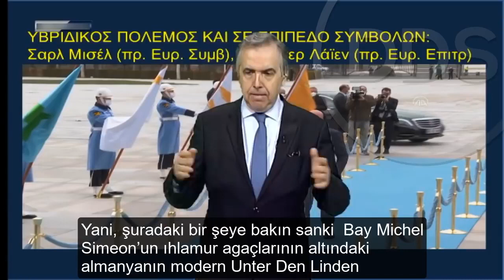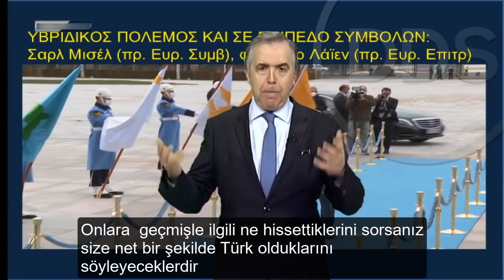Yunan Spiker:'Bunlar,Hunlular'dan itibaren 16 Türk İmpartorluk bayrakları#shorts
Arkadaşlar Videolarımızın Daha Çok Kişiye Ulaşabilmesi için Beğeni , Yorum ve Paylaşımlarınızı Bekliyoruz. Destekleriniz için Şimdiden Teşekkür Ederiz. Saygılarımızla